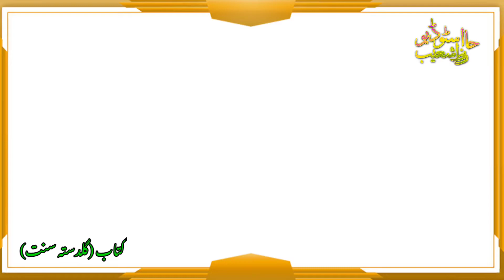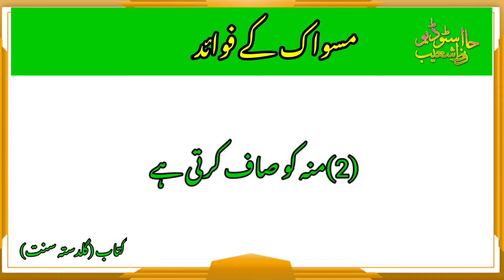Miswak ki sunnat By Hafiz shuaib || miswak karne ka tariqa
miswak karne ka sahi tareeqa
miswak ki sunnat
miswak ki sunnat e
Rasulullah ki sunnate
miswak kaise ki jate hai
miswak karne ka islami tareeka
miswak ke faide
miswak ka hukm
rang gora karne ka wazeefa
Miswak karne ka sunnat tarika
miswak ki ahmiyat aur fayde